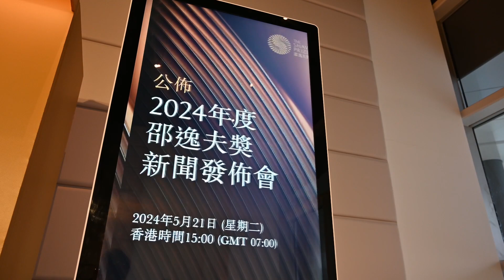Highlights of the 2024 Shaw Prize Press Conference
The Shaw Prize 2024 marks the 21st year of the award and the Shaw Laureates have been announced at the press conference on Tuesday, 21 May 2024 in Hong Kong.

Let's recap the unforgettable moment in the event!